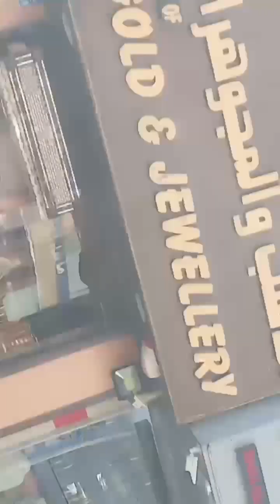Business Meet up with my friends in Muscat 🇴🇲 Oman